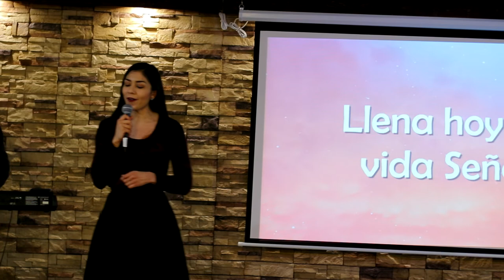Ven A Este Lugar | Genesis The Church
Canto: Ven A Este Lugar
Interprete: Glenda Garcia
Grupo de alabanza y adoracion de Genesis The Church

Que tu presencia habite en el lugar en donde estemos!

Te adoramos Señor Jesús

Genesis The Church
Pastores Fermin y Anabel Venegas
Calle Amado Gutierrez #2101
Colonia Vista Hermosa
Acuña, Coahuila 26250

My Gear:
Canon 80D
DJI Ronin-S Gimbal
Mavic 2 Pro + Fly More Kit
PolarPro ND Filters
Rode VideoMic Go
Manfrotto Tripod